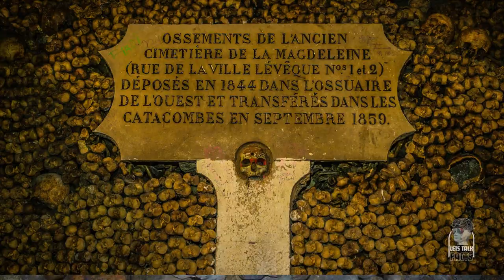Unraveling the Mystery: 10 Creepy Facts That Defy Explanation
Unlock the spine-chilling mysteries of the unknown with these 10 creepy facts. From the enigmatic Bermuda Triangle to eerie encounters with Black-Eyed Children, get ready to be intrigued and spooked! 🕵️♂️👻